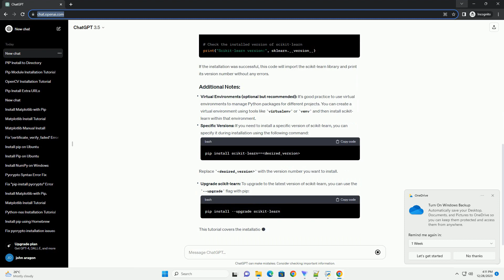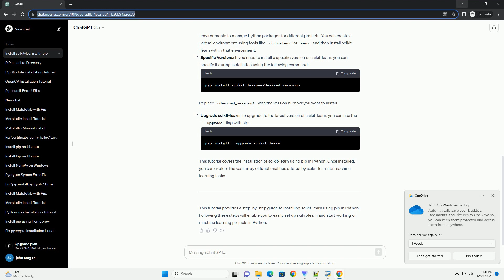how to install scikit learn in python using pip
Certainly! Below is an informative tutorial on how to install scikit-learn in Python using pip along with code examples:
Scikit-learn is a powerful machine learning library for Python that provides simple and efficient tools for data analysis and modeling. To install scikit-learn using pip, follow the steps below:
Open a terminal or command prompt on your system. For Windows users, you can open the command prompt by searching for "cmd" in the Start menu. For macOS and Linux users, you can use the terminal application.
Use the following command to install scikit-learn via pip:
Once the installation process completes, verify that scikit-learn has been installed correctly by importing it in a Python environment.
Open a Python interpreter or use a Python script and execute the following:
If the installation was successful, this code will import the scikit-learn library and print its version number without any errors.
Virtual Environments (optional but recommended): It's good practice to use virtual environments to manage Python packages for different projects. You can create a virtual environment using tools like virtualenv or venv and then install scikit-learn within that environment.
Specific Versions: If you need to install a specific version of scikit-learn, you can specify it during installation using the following command:
Replace desired_version with the version number you want to install.
Upgrade scikit-learn: To upgrade to the latest version of scikit-learn, you can use the --upgrade flag with pip:
This tutorial covers the installation of scikit-learn using pip in Python. Once installed, you can explore the vast array of functionalities offered by scikit-learn for machine learning tasks.
This tutorial provides a step-by-step guide to installing scikit-learn using pip in Python. Following these steps will enable you to easily set up scikit-learn and start working on machine learning projects in Python.
ChatGPT